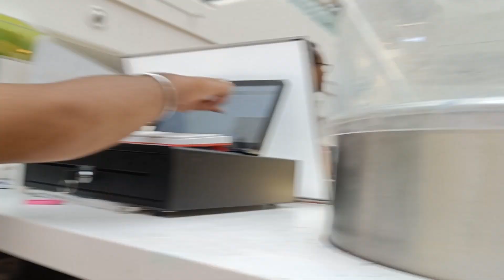Itna zyada rush 🥴 Sabka dimaag kharab hogya | Cotton Candy Station Day - 10 | DESI NAP VLOGGING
Here is my latest video where. Watch the video to find out what happens.

THANKYOU